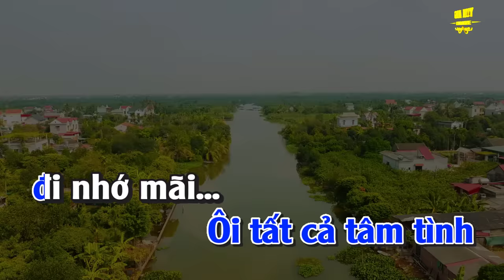Nổi Lửa Lên Em Karaoke Remix Tone Nam Nhạc Sống gia huy karaoke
bài hát : Nổi Lửa Lên Em
Sáng tác : Huy Du
Thể loại : nhạc sống  organ  karaoke